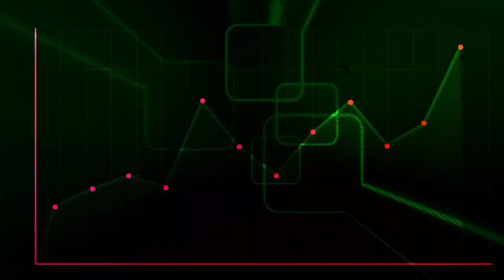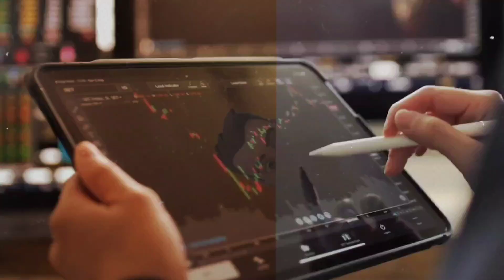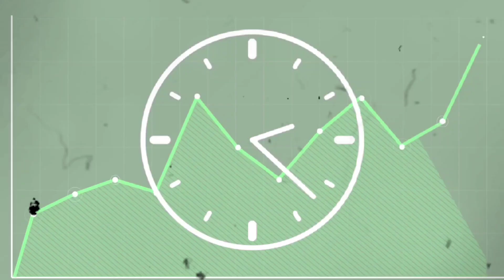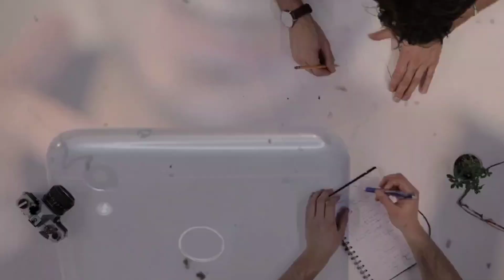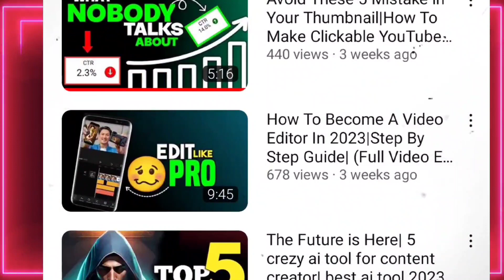How to grow YouTube channel like decoding yt in 2023(follow these 3 steps)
Small channels do this and YouTube Algorithm Love you (apply this 3 steps)

this video is all about that How to grow YouTube channel like decoding yt in 2023 I willl tell you that secret in 3steps if u apply these 3 steps on your channel u will see the best results in a month hannce this video also trickles this question that how to grow YouTube channel in 2023
how to grow fast on YouTube
how to grow a YouTube channel in 2023
how to grow on YouTube Gamming channel in 2023 how to grow short you tube channel
how to get more subscribers on YouTube how to get more subscribers and views in 2023
decoding yt step grow algrow
how to grow on YouTube like decoding yt
how to grow on YouTube like step grow
how to grow on YouTub like hifzaan break
shoaib x Technical
Note- NOTE: ALL THE IMAGES/PICTURES/Music \
Animation/Transaction/effects SHOWN

TIME STAMPS ⌛